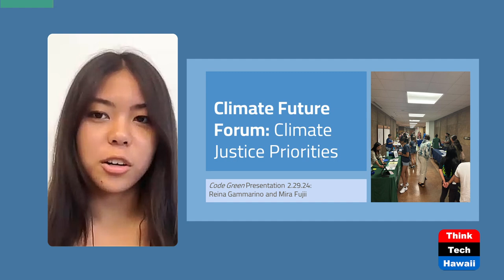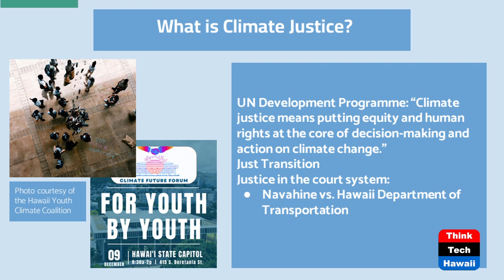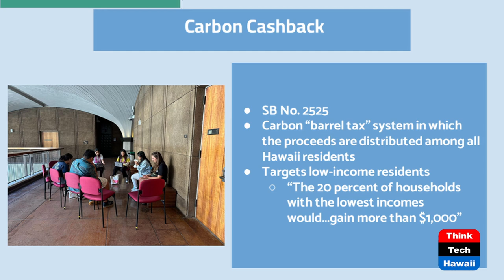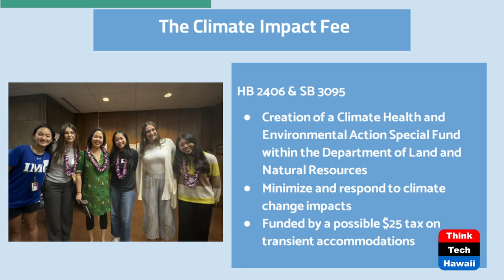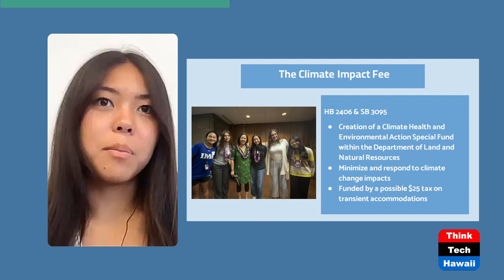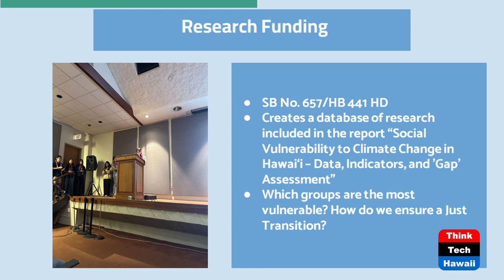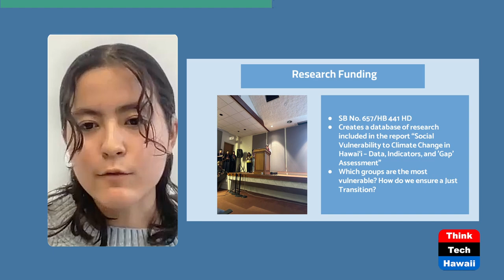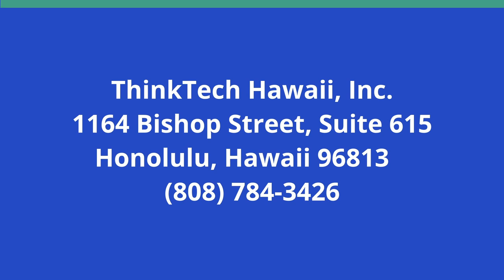Climate Future Forum's Justice Group (Code Green)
Climate Future, Climate Justice, Hawai'i.  The host for this show is Howard Wiig.  The guests are Mira Fujii and Reina Gammarino.

Climate Future Forum features youth voices coming together at the Hawaiʻi State Capitol to share climate justice stories. The Future Forum focuses on engaging youth to participate regularly in advocacy to advance legislation committed to social change dedicated to sustainability and solidarity. The multiple working groups explore generating ideas and initiatives for climate justice in Hawaiʻi rippling across the world.

Underwriters:
Michael Sklarz
The Cooke Foundation
Hawaii Energy
Hawaii Energy Policy Forum
Hawaiian Electric
Galen Ho of Immersive Worlds
Kamehameha Schools